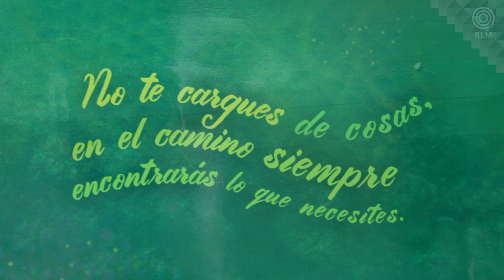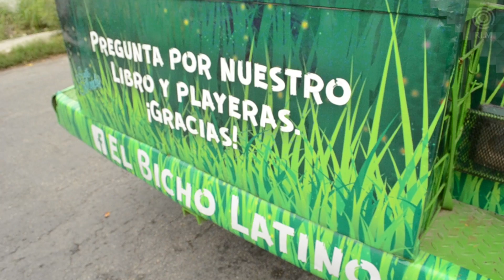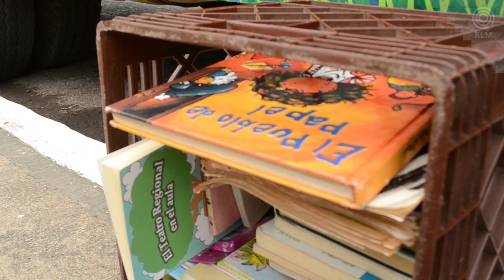El Bicho: Un viaje familiar por América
¿Has visto este camión verde? Te invito a conocer la vida de "EL BICHO"